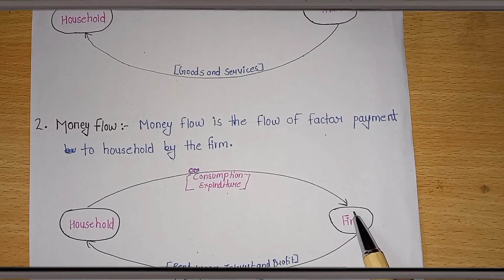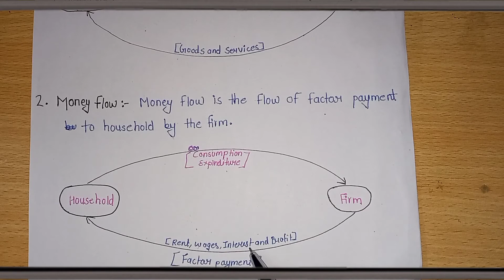Types of circular flow || class-12th || macroeconomics | Real flow and money flow Hindi / English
Types of circular flow class 12th macroeconomics
 Types of circular flow:-
✓ Real flow
✓ Money flow

what do you mean by real flow
what do you mean by money flow
 real flow kya hai ...?
money flow kya hai ...?
real flow me kis chij ka flow hota hai ..?
money flow me kis chij ka flow hota hai ..?

short note on real flow
short note on money flow

If you have any problems regarding any topic you can comment in comment section.

Economics easy hai :- Bola tha na 😏😏👍